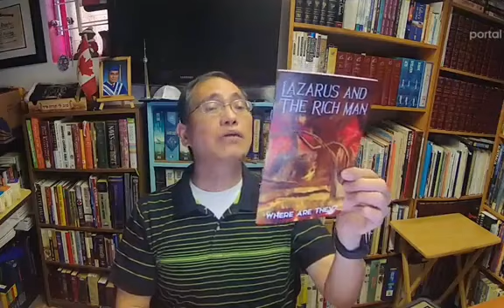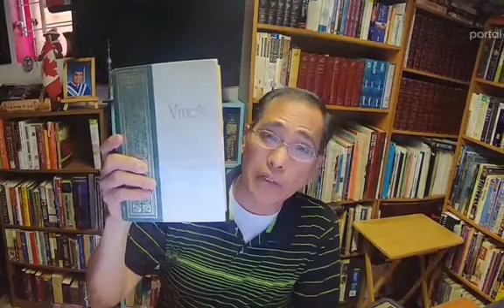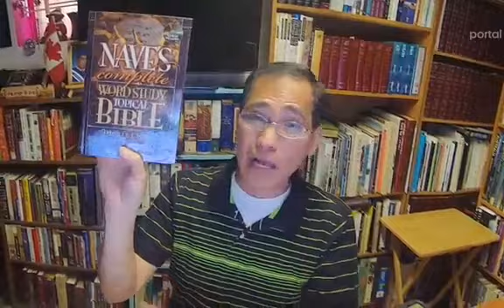Day 121: DAY 7: HOLY SATURDAY: JESUS IN THE TOMB - MATTHEW 27:57​-66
FROM PALM SUNDAY TO RESURRECTION SUNDAY